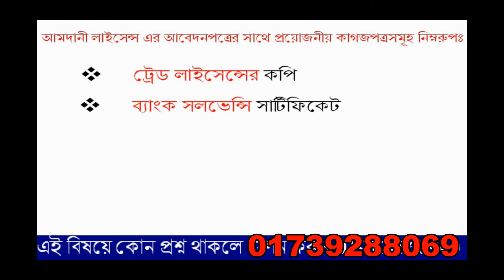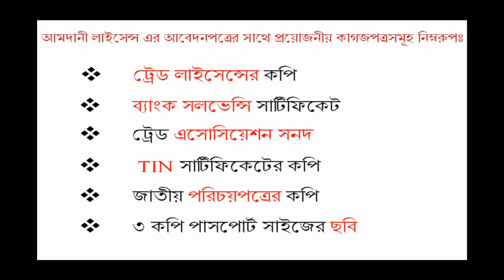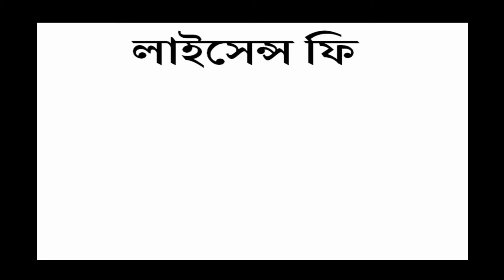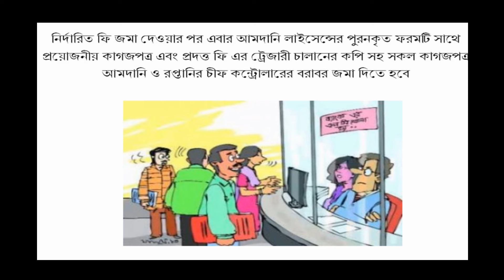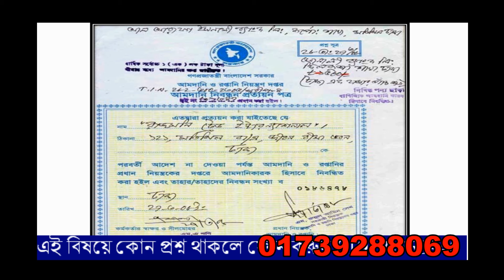Import Licence Process